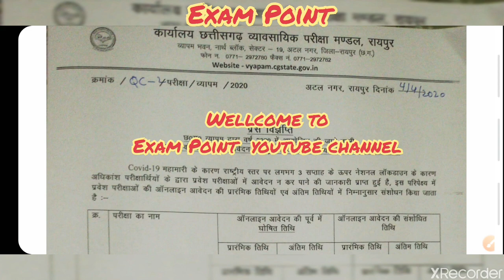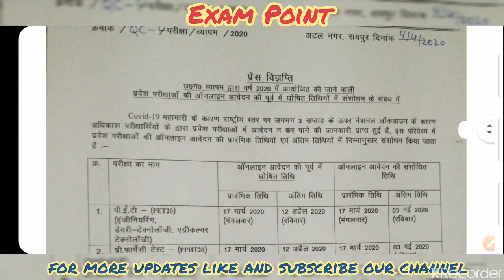New update from CG-VYAPAM for Entrance exams online application date changed.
New update from CG VYAPAM for date of the application form of ENTRANCE EXAM. CG PET, PPHT, PPT, PAT and Pre. BDED 2020 of modified of online application date due to COVID-19.
Officials site link:
cgvyapam.choice.gov.in